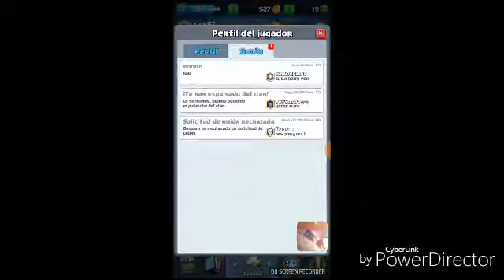!!RETO DE CLASH ROYALE!!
Hola lobos auyantes bienvenidos a un nuevo video no se olviden de dejar like